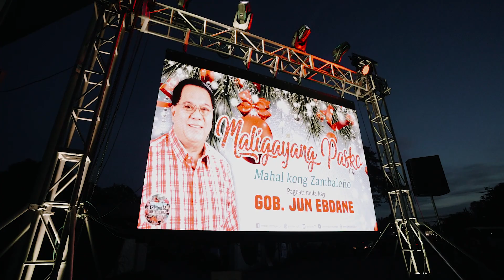Handog ni Gob. Jun Ebdane, Zambales Christmas Lighting Ceremony 2022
PANOORIN: Mga kaganapan sa nakaraang Zambales Christmas Lighting Ceremony 2022 na handog ni GOB. JUN EBDANE para sa mamamayang Zambaleño ngayong Pasko.

Hangad po natin na maging maayos, mapayapa at ligtas ang ating Kapaskuhan. Mula po sa Pamahalaang Panlalawigan ng Zambales sa pamumuno ng ating masipag at maaasahang Punong Lalawigan GOB. JUN EBDANE, isang pagbati ng maligayang Pasko at masaganang bagong taon Zambaleños!